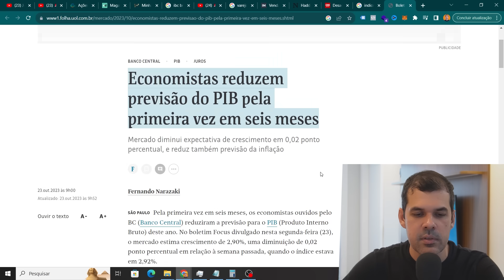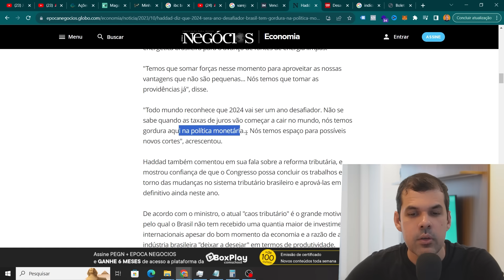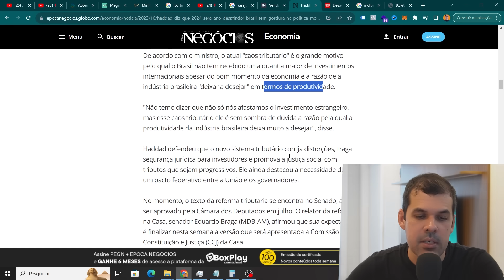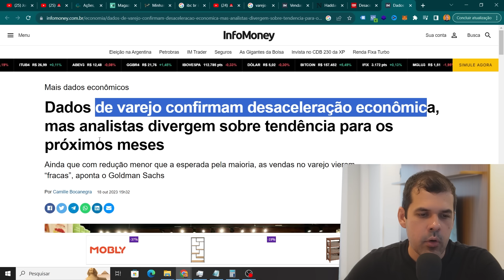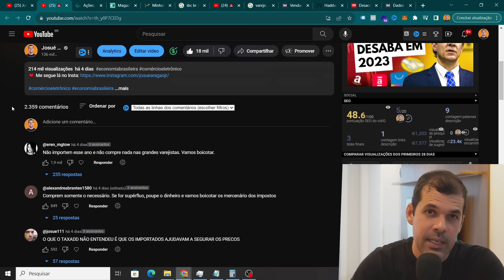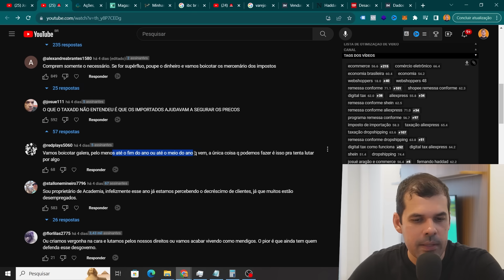🚨 BOICOTE, DESACELERAÇÃO ECONÔMICA ACIMA DA META, PIB EM QUEDA. O QUE ESTÁ ACONTECENDO?